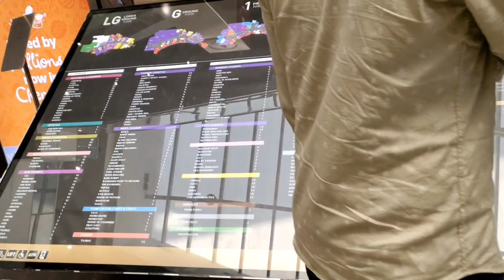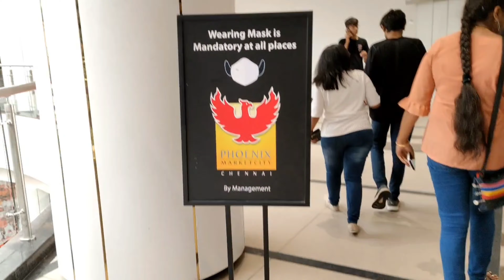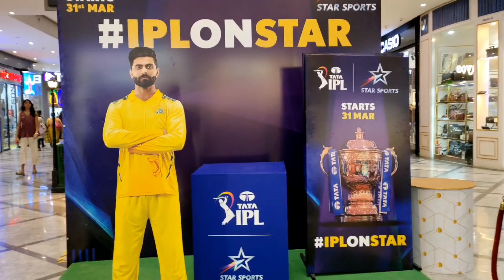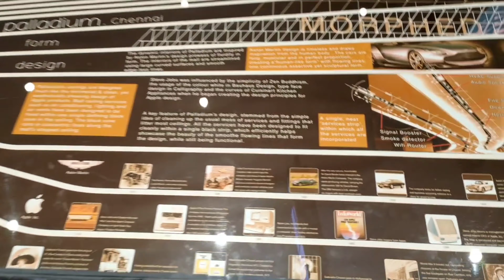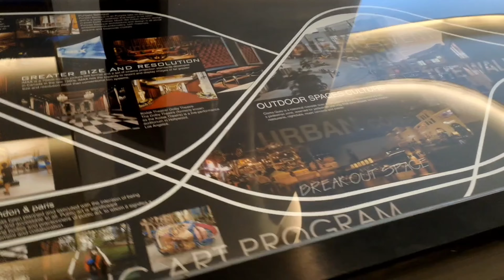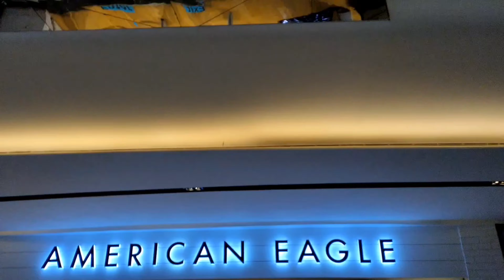PHOENIX MALL vlog Biggest mall in chennai